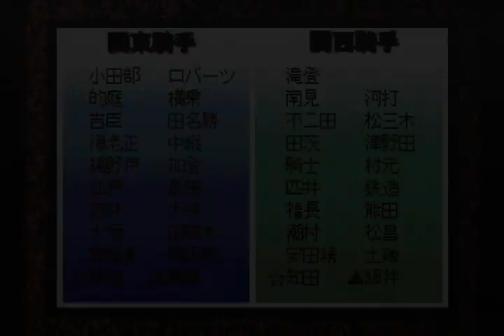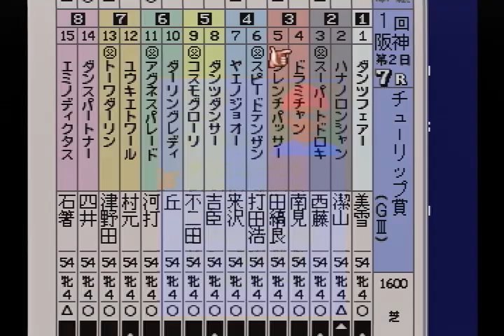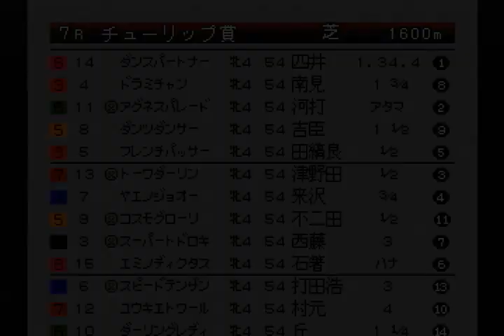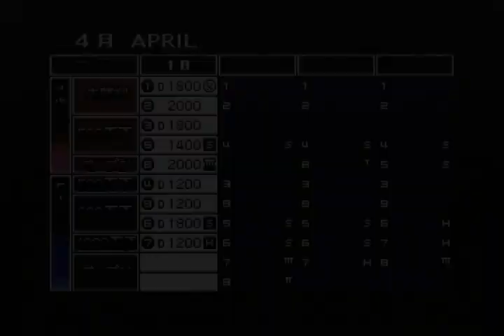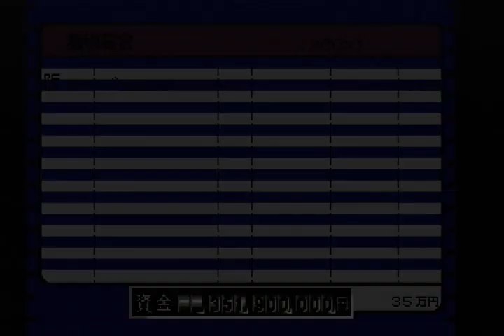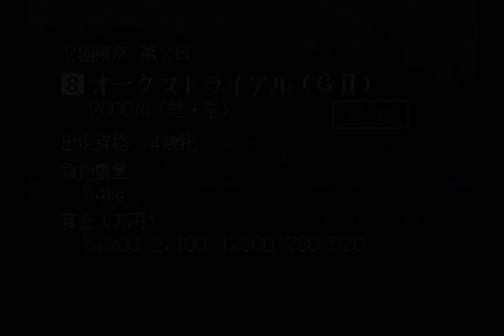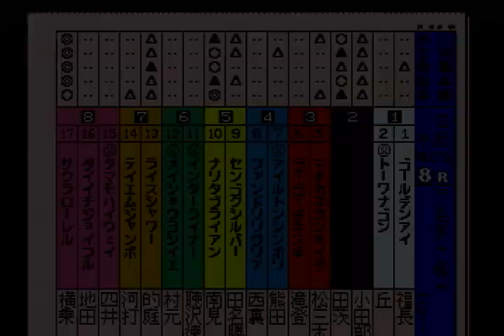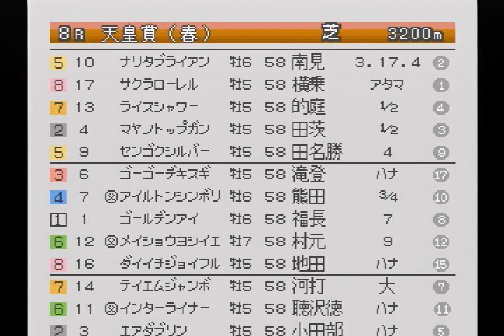#44 レトロ競馬ゲーム 『SS版ダビスタ実況』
セガサターン版ダービースタリオンの実況です。